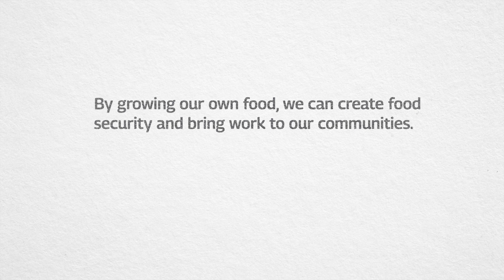UrbanPonics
UrbanPonics is dedicated to season-free agriculture, equitable access to nutrient-rich food and the sustainability of our natural resources. We educate individuals, communities and traditional farmers on hydroponics and aquaponics benefits and support job opportunities in vertical growing, contributing to economic development and transforming the way we acquire our food. As a non-profit, we need your support to spread the message. Also check out our IG and FB for the latest endeavors.